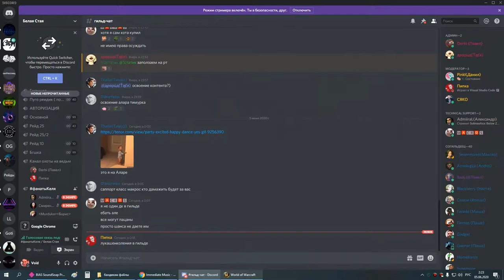3я часть ОКО ГЕР пвар на замене до келя 04 06 20